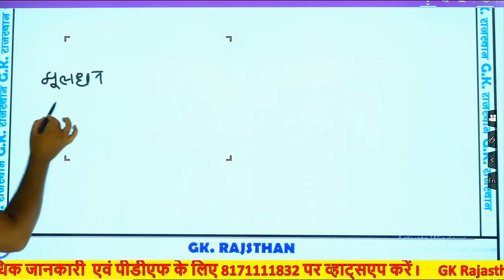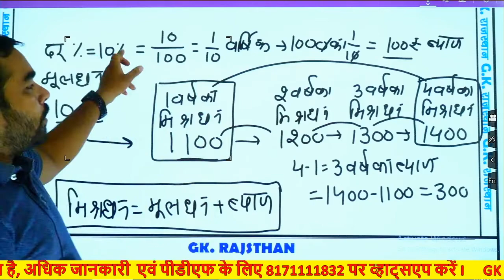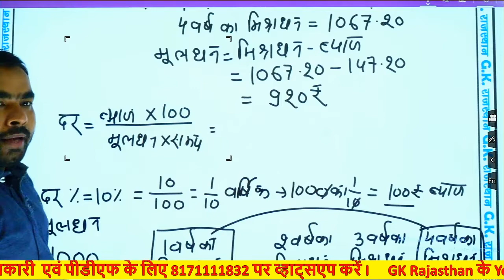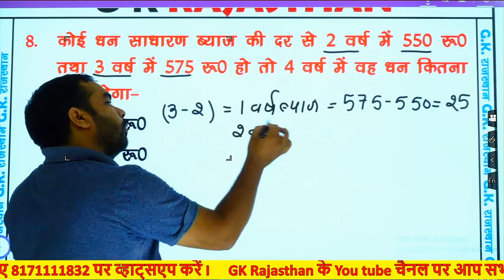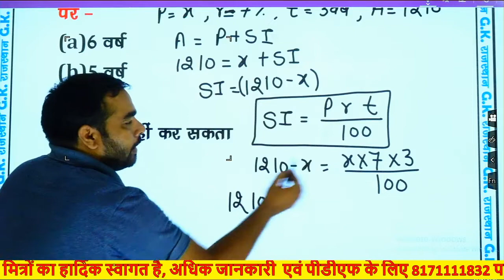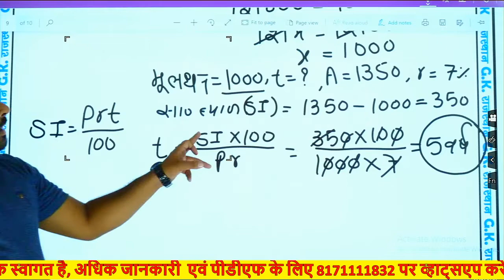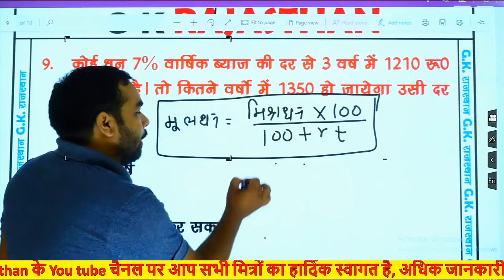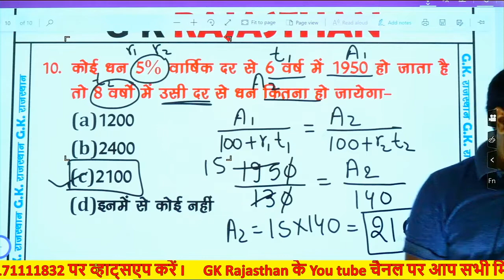गणित दिल्ली पुलिस/पटवार की परीक्षा में पूछे जाने वाले सवाल || practice set 03 || GK Rajasthan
गणित Rajasthan पुलिस/पटवार/कॉस्टेबल की परीक्षा में पूछे जाने वाले सवाल || Simple Interest || साधारण ब्याज के महत्वपूर्ण प्रश्न || GK Rajasthan || BY Ravish_Mishra_Sir || Rajasthan Patwari || PATWAR
|| best online classses in rajasthan || best rajathan patwari online classes ||

rajasthan gk,
cpo Notification 2020,
ssc-cgl latest news 2020,
chsl exam latest news 2020,
cpoexam latest news,
ssc-cgl exam date,
ssc-cgl/cpo/chsl model paper,
ssc-cpo/chcl/cpo model paper 2020,
maths online classes 2020,
maths classes,
maths previous year question paper,
ssc-chsl syllabus,
government bharti latest news 2020,
maths ssc-cgl 2020 online classes,
maths ssc-cpo 2020 preparation,
ssc most important question, rajasthan gk most important question,  ssc online classes 2020, ssc important question, ssc-cgl rajasthan gk,